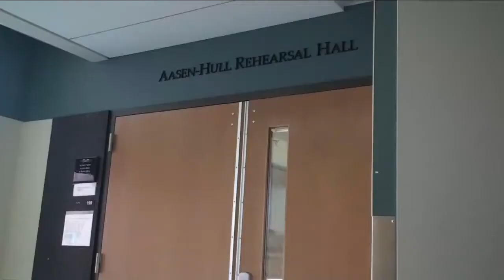UO Hosts Halloween SpookTastic Concert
The third annual Halloween SpookTastic Concert is happening Monday night, held by the UO School of Music and Dance. The show will be at the Frohnmayer Music Building on the University of Oregon campus. It begins at 6:30 p.m. Admission is free.